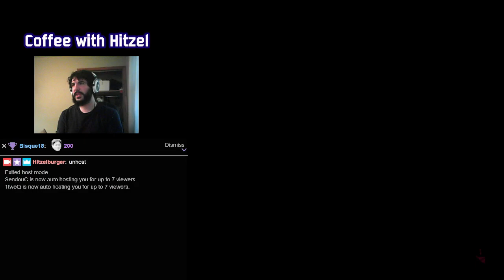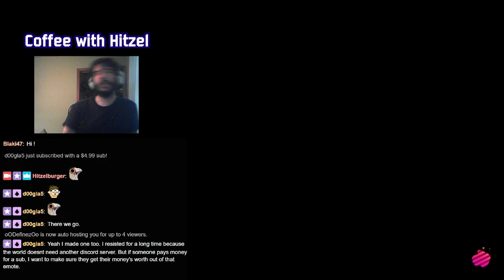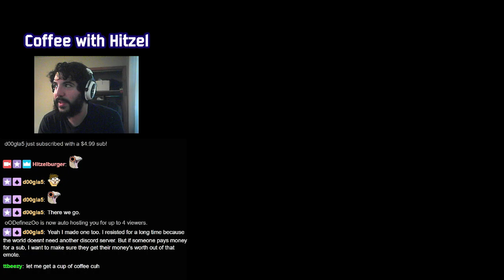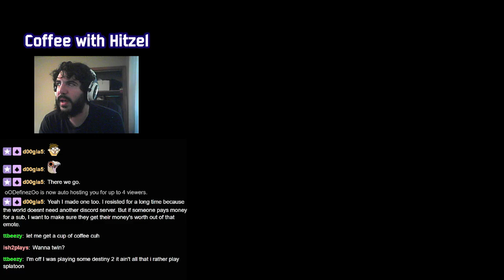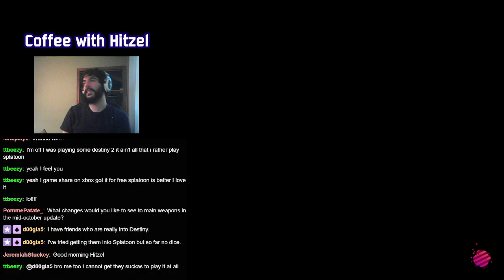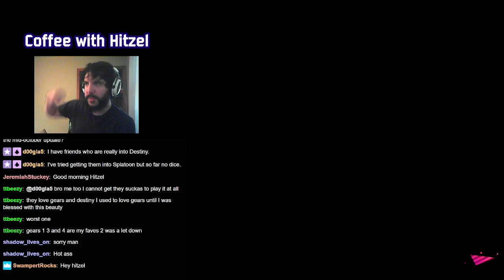Coffee with Hitzel - New Patch?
Welcome to Coffee with Hitzel where I drink Coffee and play Splatoon.  Today I squeeze in some quick solo while I can.  Definitely looking forward to my new schedule later this month!